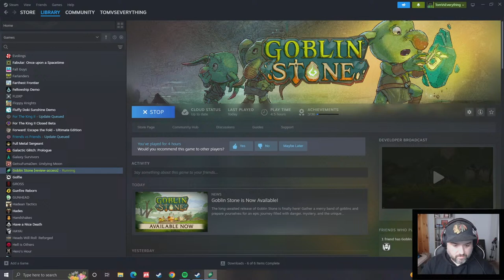Merry Band Of Goblins Fighting For Survival | Goblin Stone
Goblins have been hunted to extinction by cruel adventurers. Embark on a heartwarming roguelite adventure to rebuild their lair and help them thrive in this award-winning turn-based RPG where every decision counts.

Thanks To Our Patron(s)
BrandedTamarasu
Jamesen
Anime
Ian